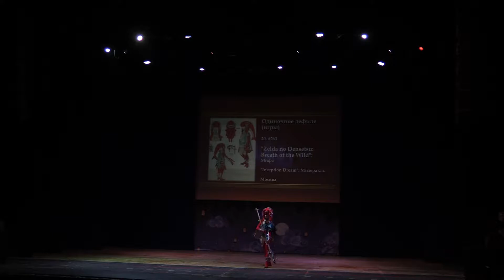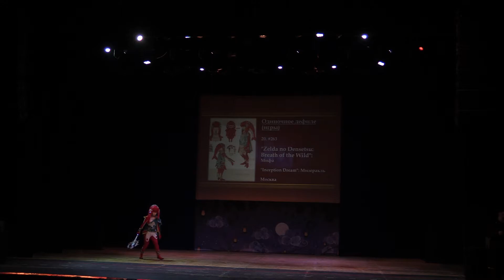1 20 Zelda no Densetsu Breath of the Wild Mipha — Inception Dream Мизеракль — Москва #263